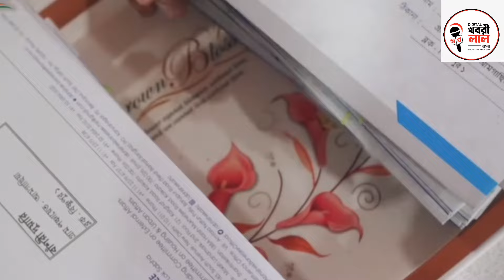Tmc Mamata Banerjee Ashol Opposition K Sonia Gandhi Congress naki BJP Narendra Modi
Tmc Mamata Banerjee ashol birodhi ba opposition kake mene cholchhe BJP naki Tmc?Mamata banerjee ba Abhishek banerjee samprotik time e Facebook twitter social media te congress k nishana korchhe.Vote percentage nie rahul gandhi sonia gandhi k khocha dichhe.Tahole ki I.N.D.I.A. jot sob tai eye wash.Tahole ki political leaders der ekanshor gunjon thik.Haat miliye ache tmc bjp?Aapnader mulyoban comments janaben amader.Dekhte thakun Digital Khabrilal Bengali youtube news channel.